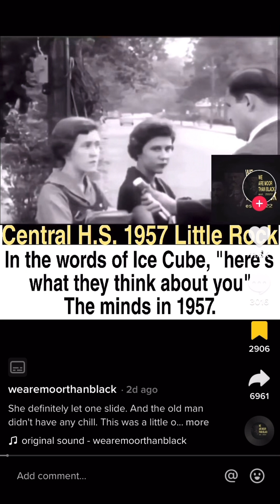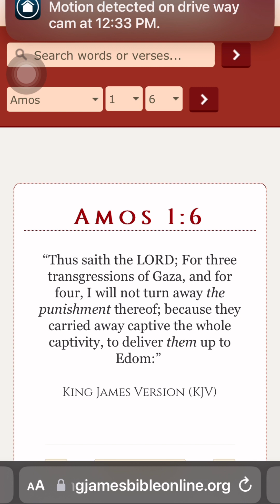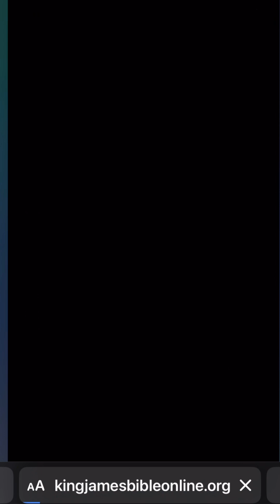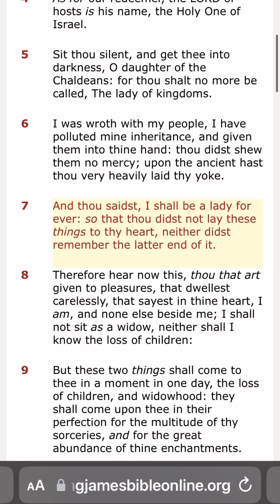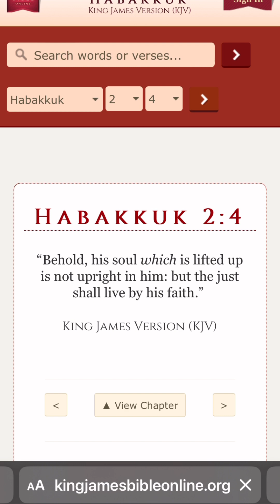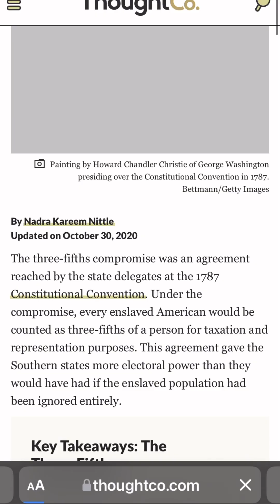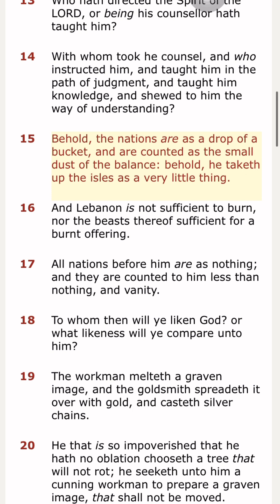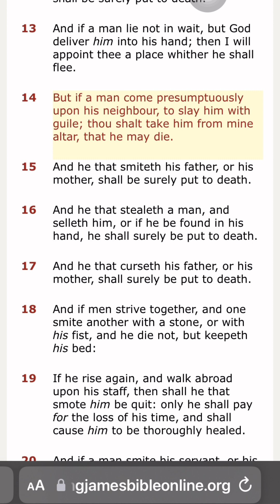nothing new under the sun ￼